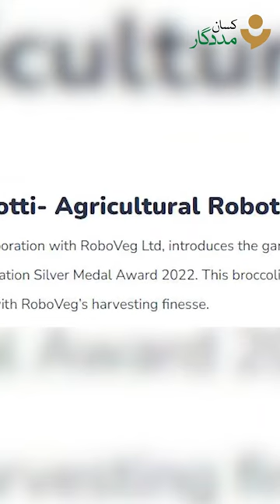بروکولی ہارویسٹر ایک جدید زرعی ایجاد ہے۔